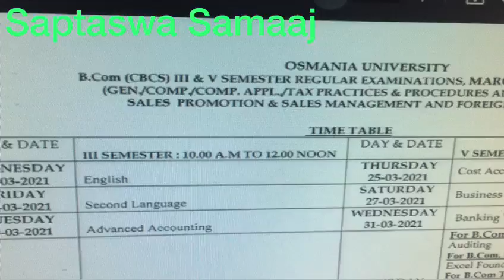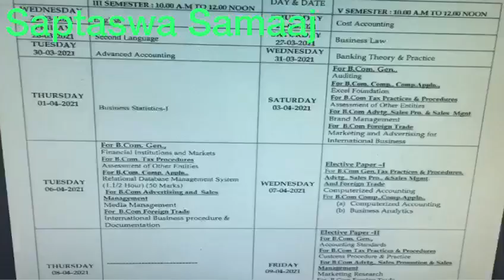B.Com(CBCS) III &V Semester March/April-2021 Regular Examination Time Table.